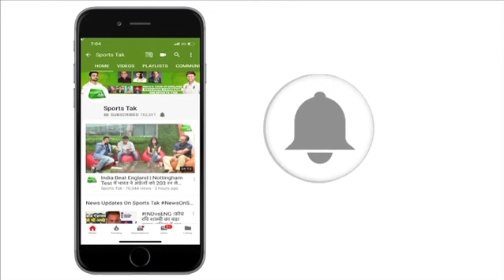Gabbar is back! hits 16th ODI hundred | India vs Australia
India vs Australia 4th ODI in Mohali: Shikhar Dhawan silenced his critics with a his first ODI hundred since September 2018, when he hit a match-winning century against Pakistan in the Asia Cup.